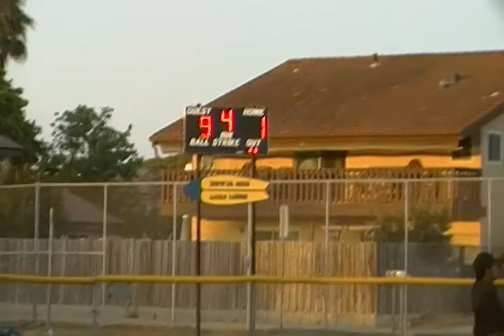Nick Mora 2nd Home Run Eastlake Little League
Nick Mora slams his 2nd homerun of the game, an oppo over the 20 foot right center field fence.